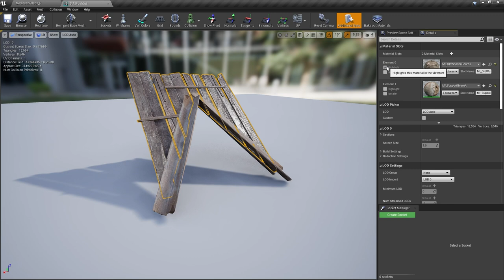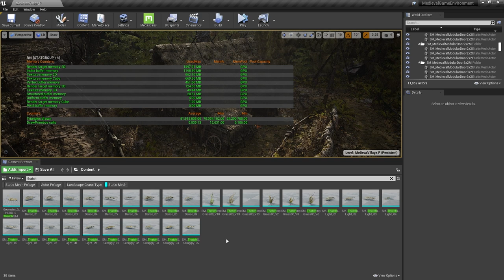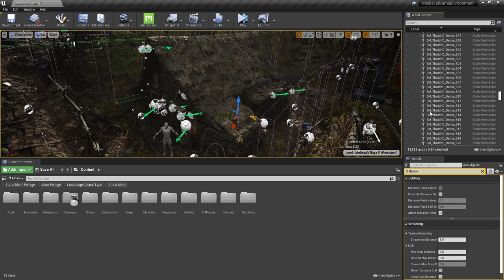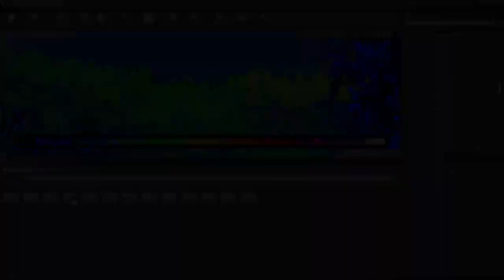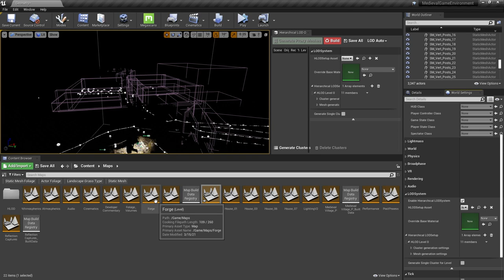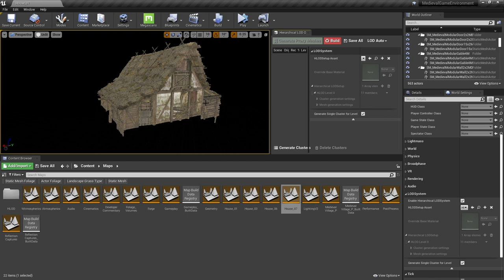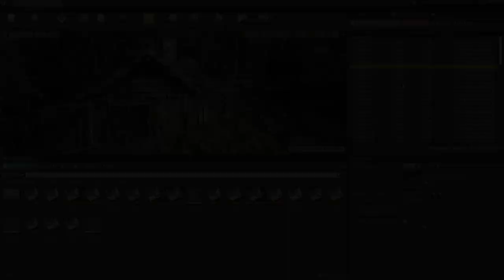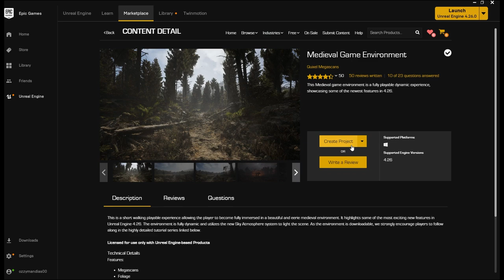HLODs: Medieval Game Environment extended tutorial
We’re revisiting this playable experience with a series of extended tutorials. Get stuck into these deep dives for a detailed look at the work involved in this atmospheric medieval village created in UE4.

Get the full scene for free on the Unreal Engine Marketplace

Get the Medieval Village Collection from Quixel Megascans. Free for use with Unreal Engine